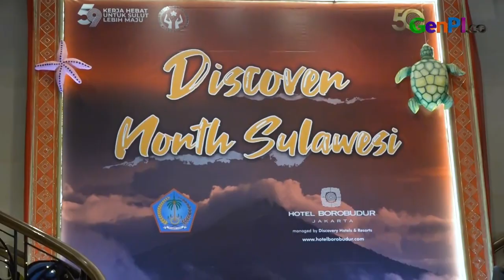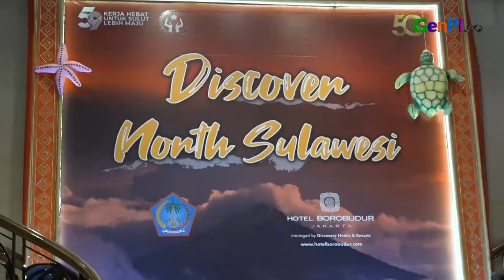Sambut HUT ke-50, Hotel Borobudur Jakarta Gelar Pameran Discover North Sulawesi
Menyambut tahun ke-50 tahun pada Maret 2024 mendatang, Hotel Borobudur Jakarta yang dikelola oleh Discovery Hotels & Resorts bekerjasama dengan Dinas Pariwisata Pemprov Sulawesi Utara dan didukung oleh Bank Artha Graha Internasional kembali menyelenggarakan program kolaborasi bertajuk “Discover North Sulawesi” selama September 2023.

BACA JUGA: PLN Pastikan Listrik Tanpa Kedip untuk Gelaran KTT ASEAN di Jakarta